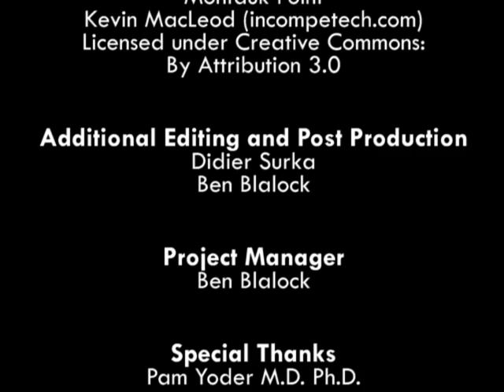The Zika Virus in English (accent from USA)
Zika is a disease caused by a particular flavivirus. The virus is primarily transmitted to people through the bite of the Aedes aegypti mosquito which also transmits dengue, chikungunya and yellow fever. There are reports of sexual transmission and transmission by an infected mother to her foetus.. Most people with Zika virus disease have no symptoms. Others can have fever, skin rash, conjunctivitis (red or pink eye), and joint pain. Some also report muscle pain, malaise or headache. These symptoms normally last for two to seven days. There is currently no specific treatment for or vaccine to protect from Zika virus disease. Experts and researchers are still trying to better understand this disease and its complications.  Much remains unknown.

for their latest information about Zika.

The World Health Organization (WHO) ZIKA VIRUS MICROCEPHALY AND GUILLAIN-BARRÉ SYNDROME SITUATION REPORT 14 APRIL 2016 states, “Based on a growing body of research, there is scientific consensus that Zika virus is a cause of microcephaly, Guillain-Barré syndrome and other central nervous system fetal malformations.” And it cites these three studies 12, 13, 14.

This animation describes transmission of the disease, which is primarily by Aedes aegypti mosquitoes, and gives additional information about the habits of this mosquito. This video illustrates several important preventive measures you can take using personal protection outside and inside the house and ensuring environmental sanitation around the house; these might help you avoid being bitten by the mosquito. Let’s all assume responsibility every day to help stop the spread of Zika and help prevent the anxiety and illness it might bring to our communities!

As we said in the video, if you think you might be infected and pregnant, tell your health care provider immediately.